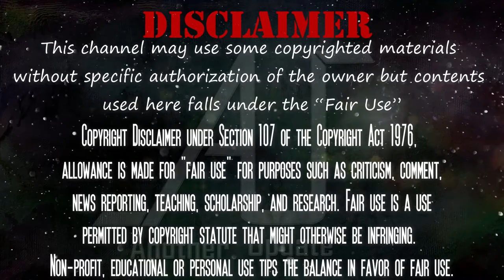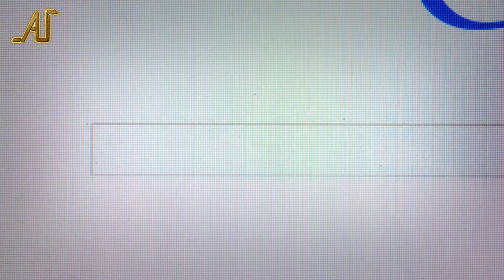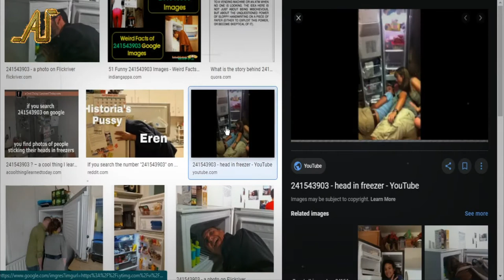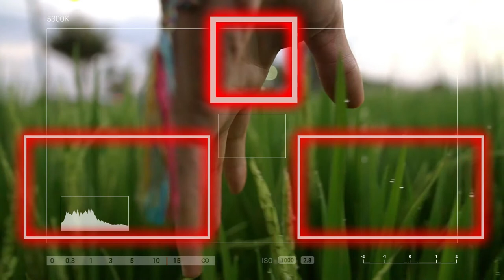১০টি অসাধারন তথ্য | 10 Amazing Random Facts | EP 8 | Another Update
10 Amazing Random Facts. From this Video You Can Know Some Excellent Unknown Facts.